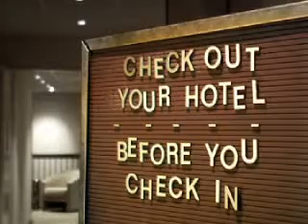Zuji Maid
Zuji shows why you should check out your hotels before you check in.